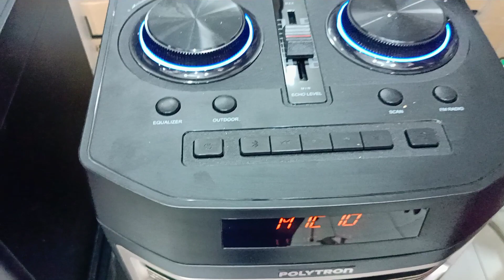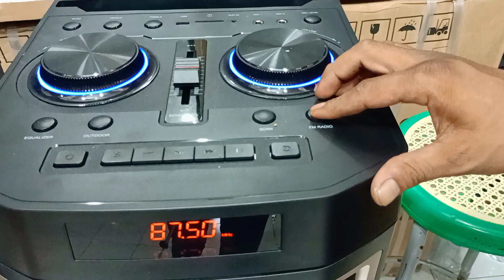10D28 COD KRANGAN POLANHARJO KLATEN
PROMO SPEAKER AKTIF POLYTRON JULI2022

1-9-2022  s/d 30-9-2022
PROMO SPEAKER AKTIF POLYTRON
1. type PAS 10D28

SPEKK
SOUROUND
BLUETOH
USB Movie
Radio
Remot
Lampu Variasi
Harga 2,965,000